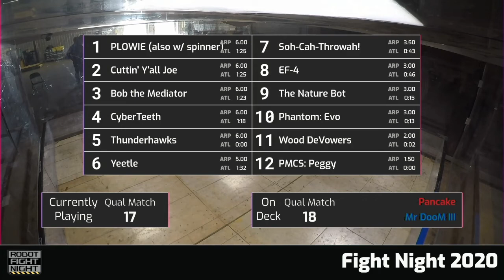Fight Night 2020 Qualification Match 17